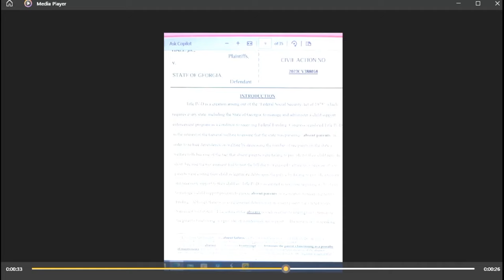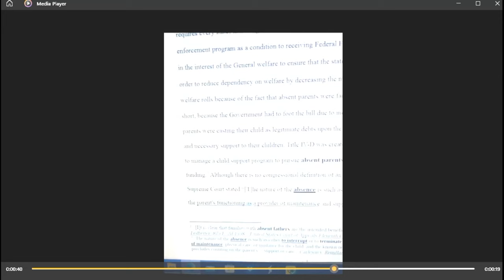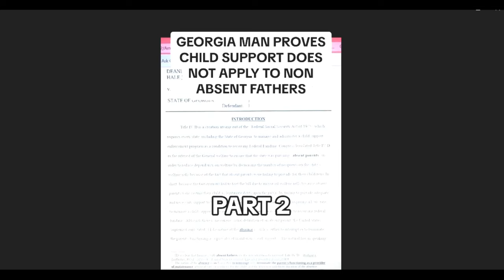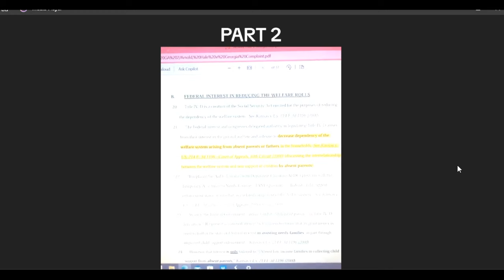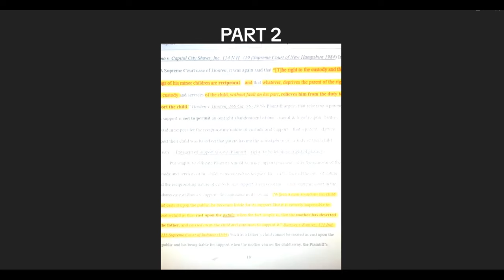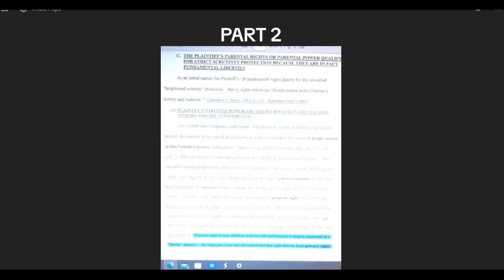Absent Parent Clarity: Don't Fall for Jailhouse Tricks pt 1